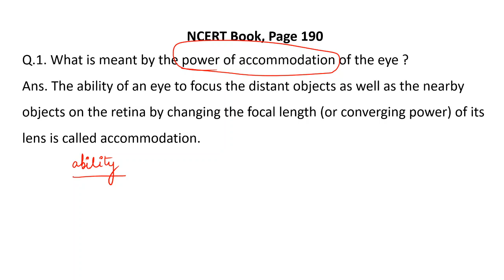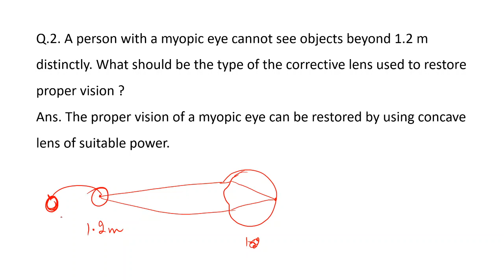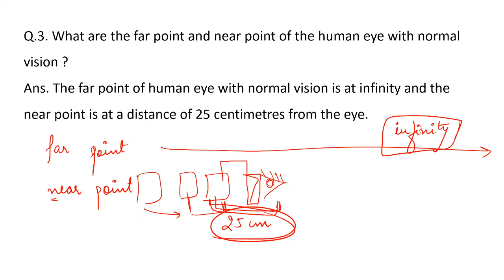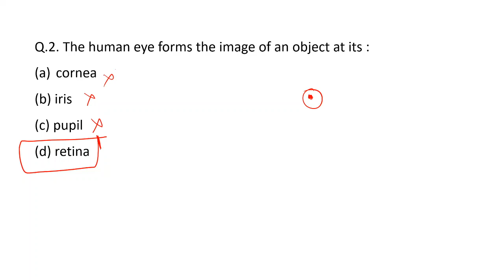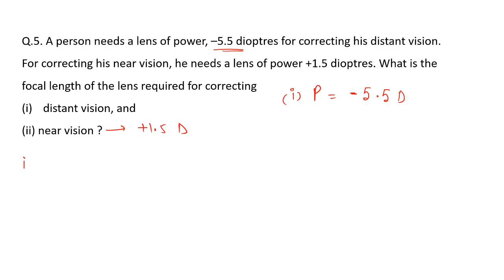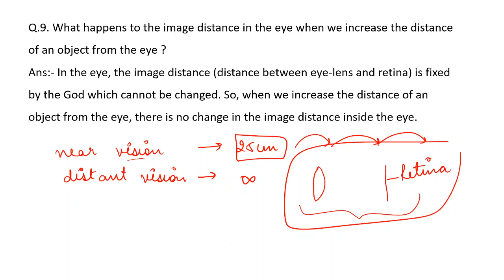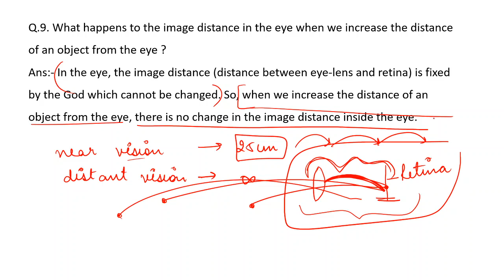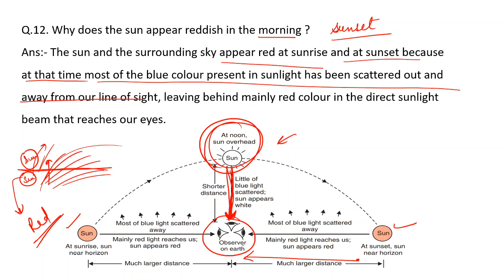📒📒NCERT SOLUTION | PAGE NO. 190, 197 & 198 | CH-11 EYE 👁👁 | CLASS 10 PHYSICS |CBSE NCERT |EDU VECTOR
Chapter 11 Human eye and colorful world

Topic Covered ---
All question of ncert which are in syllabus.

In this video every question of NCERT be explained in a proper manner and easy way...